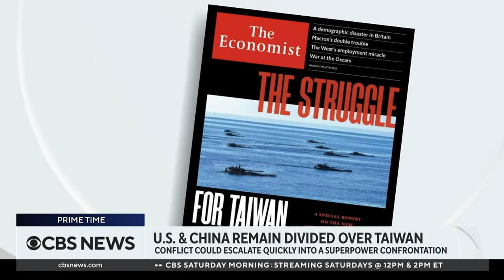The Economist's editor-in-chief talks U.S.-China tensions, SVB collapse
Concerns are growing over a direct confrontation between U.S. and China over Taiwan. Zanny Minton Beddoes, the editor-in-chief of The Economist, joined John Dickerson on Prime Time to discuss threats of superpower conflict and Silicon Valley Bank's failure.